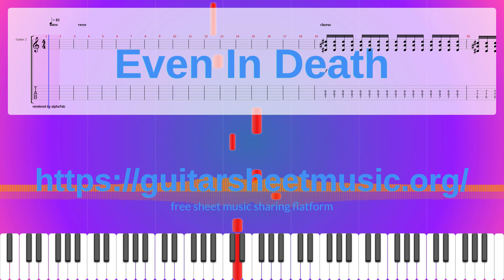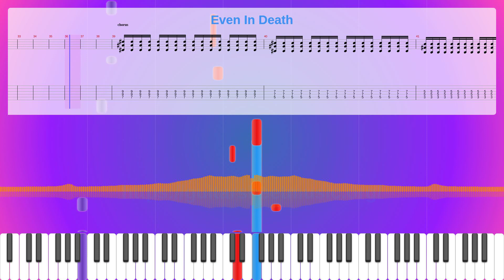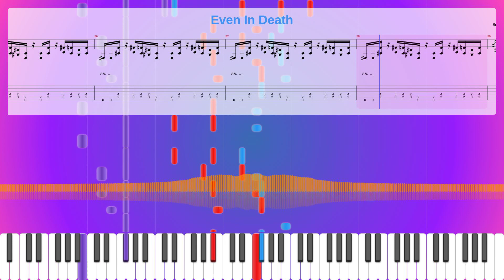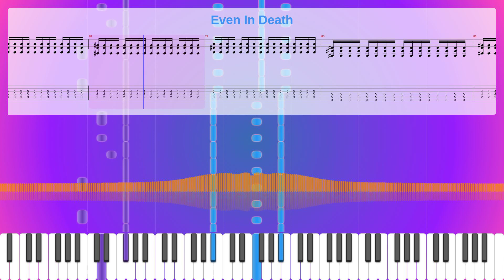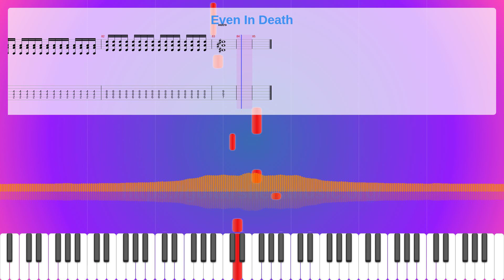Even In Death Sheet Music Free, Synthesia Piano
Album: Origin
Instruments: Honky-tonk Piano,Glockenspiel,Distortion Guitar,Electric Bass (pick)
Parts: 5
Measures : 85
Tempo: 83